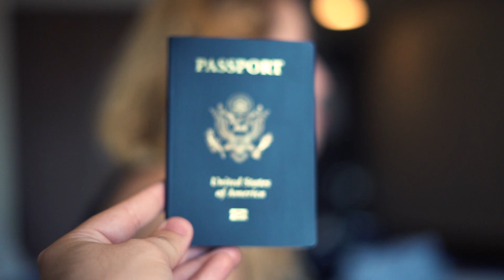Bermuda 2018 // Kevin & Lyss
A few clips from our cruise to Bermuda

Camera
Sony A7III
Sony 50mm 1.8
Sony 70-200

Song
"Thunder" by Roy Blair